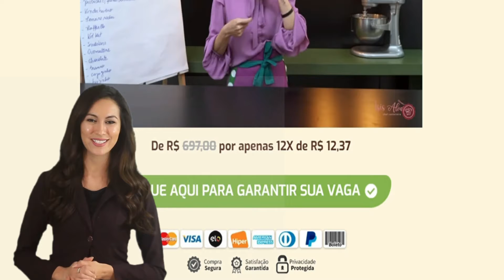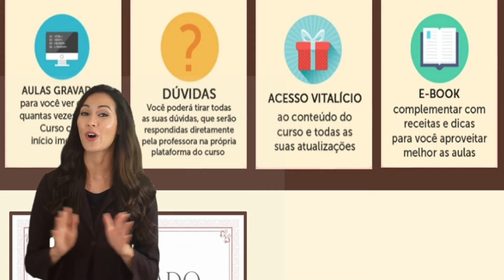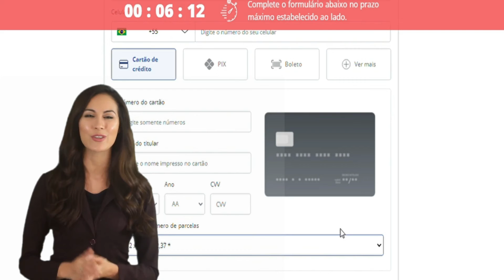Curso Brigadeiros Sem Segredos é Bom? Funciona Mesmo? Brigadeiros sem Segredos Isis Alvarez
Olá meninas, sejam todas bem vindas. Se você está querendo saber se o Curso Brigadeiros sem Segredos é Bom, funciona mesmo, quer mais informações, está pensando em comprar e está em dúvida, fica comigo neste vídeo até o final, que eu vou trazer algumas informações para você, e também alguns alertas muito importantes.

Então não compre este produto sem antes assistir este vídeo até o final, pois ele pode sim fazer você tomar a decisão correta quanto a este produto.

O Curso Brigadeiros sem Segredos é totalmente online, são vídeo aulas que você pode assistir no seu celular, ou computador, quantas vezes você quiser, e você vai receber os seus dados de acesso ao curso no seu e-mail, e daqui a pouco eu vou falar mais sobre isso.

Se você quer aprender a fazer uma renda o ano inteiro, trabalhando em casa com brigadeiro gourmet, mesmo que seja uma iniciante, este treinamento foi feito para você, mas você precisa saber que devido ao sucesso do Curso Brigadeiros sem Segredos, muitas pessoas estão falsificando este produto, e vendendo algo que não traz resultado algum, e isso pode te frustrar.

Eu vou deixar aqui embaixo na descrição desse vídeo um link que vai te levar ao site oficial do Curso Brigadeiros sem Segredos, com todas as informações detalhadas de tudo o que você vai aprender.

Nesse link você vai ter acesso ao desconto especial, e vai ter também a garantia de 7 dias de satisfação incondicional.

Você compra o Curso Brigadeiros sem Segredos, assiste às aulas e você têm 7 dias de garantia, ou seja, se você não gostar do curso por qualquer motivo você pode pedir o reembolso e receber o seu dinheiro de volta. O risco é zero.

Você também recebe 6 bônus exclusivos para te ajudar no seu negócio e acelerar os seus resultados.

Você aprende de fato o passo a passo para produzir e vender os brigadeiros mais pedidos da atualidade.

Para realizar a compra do Curso Brigadeiros sem Segredos, você paga uma única vez, ele não têm mensalidade, e o seu acesso é vitalício.

É só clicar no botão dessa página, sim quero aproveitar a promoção, e aqui vai abri outra página com alguns depoimentos de pessoas que estão tendo resultados com este treinamento.

E é nesta página que você vai colocar os seus dados para realizar a sua compra, e é muito importante colocar o seu e-mail corretamente nesta etapa, porque é nele que você vai receber o seu acesso ao curso, por isso eles te pedem para você confirmar o seu e-mail.

E você pode parcelar em até 12 vezes no cartão de crédito, ou pagar com dois cartões de crédito se você preferir, também têm a opção de boleto bancário, e pix, além de outras formas de pagamento, e essa compra é 100% segura.

Se você realizar a compra com o cartão de crédito, ou pix, o acesso ao curso é imediato, se você optar por boleto bancário, precisa aguardar o pagamento ser compensado pelo banco, para ter seu acesso liberado.

Após realizar a compra, você recebe um e-mail, com todas as instruções para você acessar o treinamento.

Então o link oficial do Curso Brigadeiros sem Segredos vai estar aqui embaixo na descrição do vídeo, qualquer dúvida, deixem nos comentários.
Eu vou ficando por aqui, fiquem com Deus e sucesso a todas.

👌Recomendamos os ossos Vídeos abaixo:

 👍Empreendedorismo:
✔ 1) Por Que Todo Mundo Quer Saber Sobre Investir em uma Hamburgueria? Vale a Pena?Hamburgue Artesanal

✔ 3) Curso Viver de Cílios Larissa Costa Funciona Mesmo? É Bom? Vale a Pena? Minha Opinião Sincera!